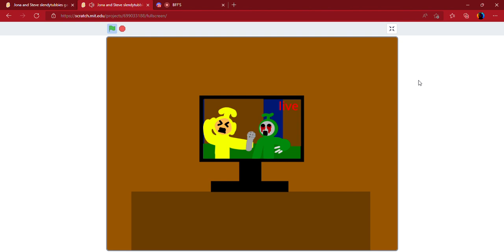my scratch game i made about Slendytubbys